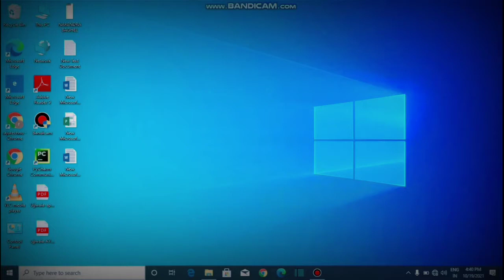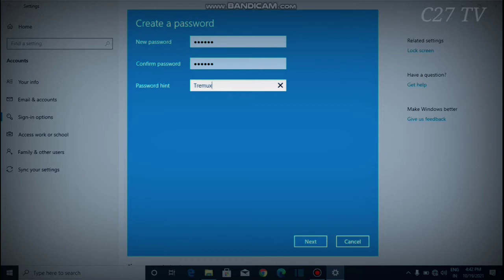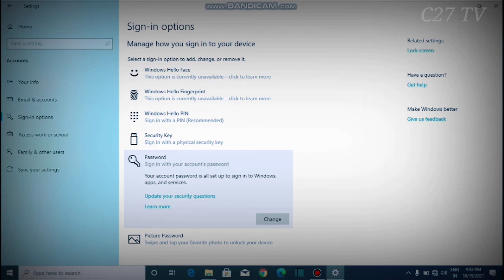HOW TO CREATE PASSWORD ON YOUR DESKTOP OR LAPTOP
how to create password on your desktop or laptop apple
how to create password on your desktop or laptop acer
how to create password on your desktop or laptop asus
how to create password on your desktop or laptop aesthetic
how to create a password on your computer
how to create password on your desktop or laptop better
how to create password on your desktop or laptop brighter
how to create password on your desktop or laptop bigger
how to create password on your desktop or laptop black
how to create password on your desktop or laptop blue
how to create password on your desktop or laptop computer